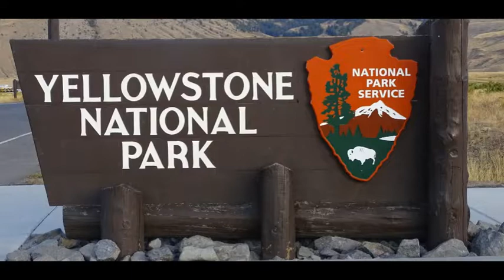TRUMPETER SWAN H52, YNP, 2018 S By Tom & Mary Lou Nicholls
We spotted this banded trumpeter swan in Yellowstone National Park in the fall of 2018. The video shows why bird banding is important and when the swan was first banded. The video also shows its feeding behavior.